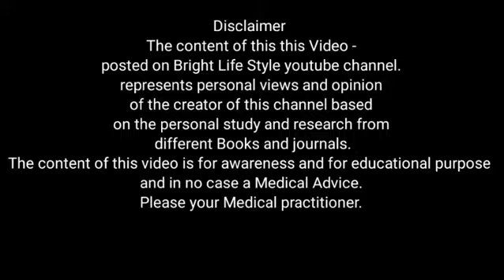10 Reasons Why One Should Eat Pumpkin Seeds Every Morning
Pumpkin seeds are like drug saving medicines